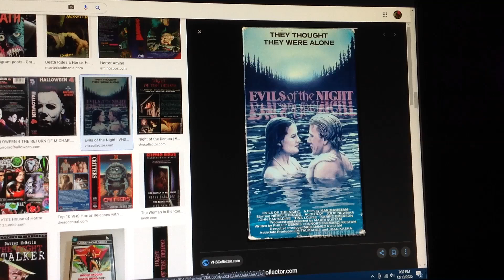Do You Have This VHS? #189